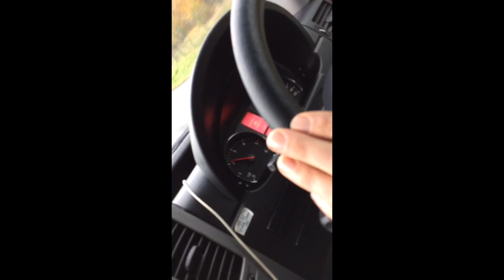Heavyball, Heist - Live @ Monkeys Music Club Hamburg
Heavyball Heist, Live @ Monkeys Music Club, Hamburg. Jan 2020.  Sound by Mike Meier, pictures by Heavyball, Max Attenborough & Ed Lee.